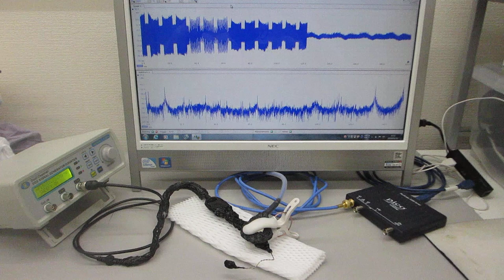超音波発振（スイープ発振、パルス発振）制御実験（超音波システム研究所）